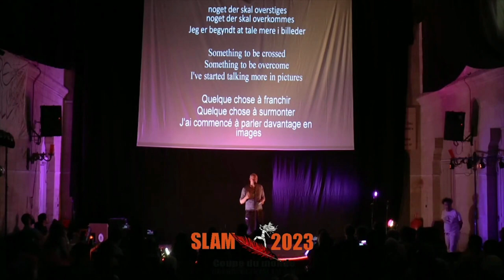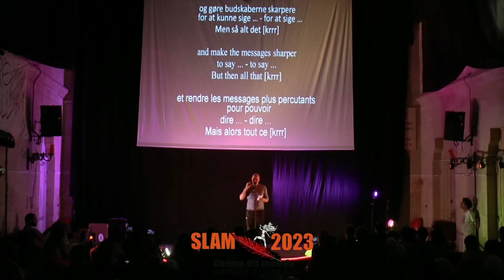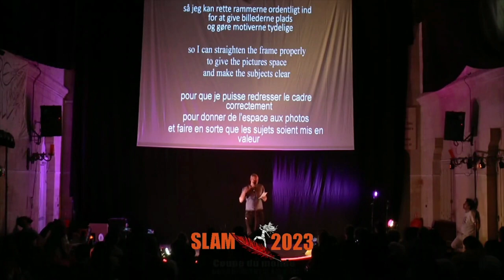Lasse Nyholm Jesen || Jeg Taler Meget Om Bjergene (Je Parle Beaucoup De Montagne) || Danemark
Passage du poète Danois lors de la coupe du monde de slam de poésie, le 16 Mai 2023 au Temple de Belleville à Paris dans le 20ème.